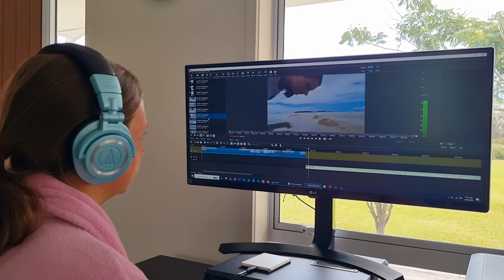Filming a music video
Simon, Kayla and Jayden head down to the beach to shoot footage for Kayla's upcoming song release.

Backing track - 'Glassy' by Kayla